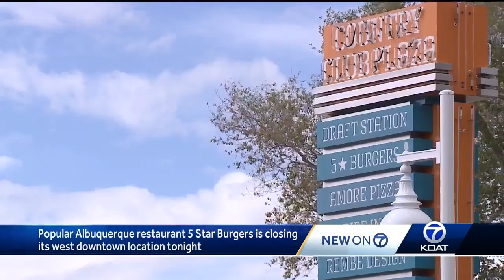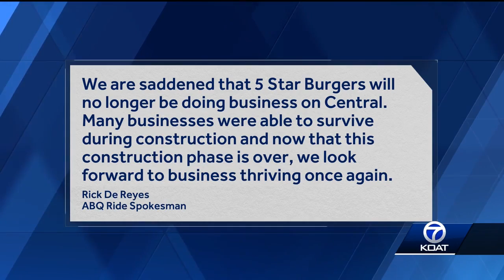5 Star Burgers shuts down after 4 years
5 Star Burgers shuts down after 4 years